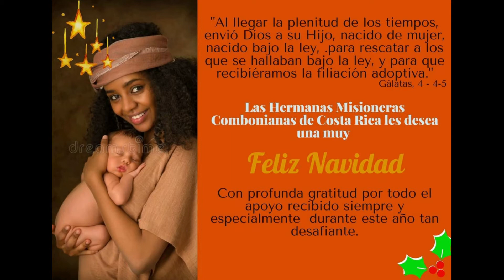"Todos los dias nace el Señor"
Nuestra amiga Auxiliadora Chacon Villalobos y la hermana misionera comboniana Norma Allen Brown interpretan este bellisimo canto. Te invitamos a escucharlo.